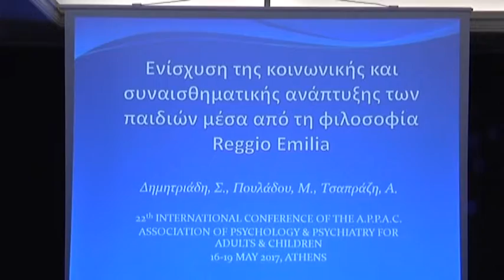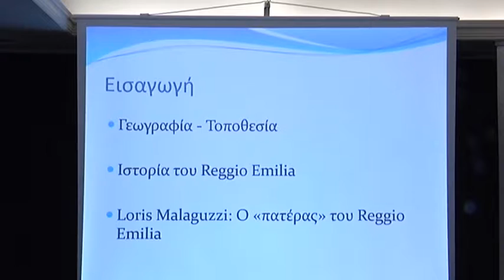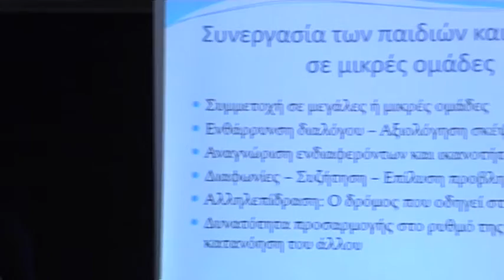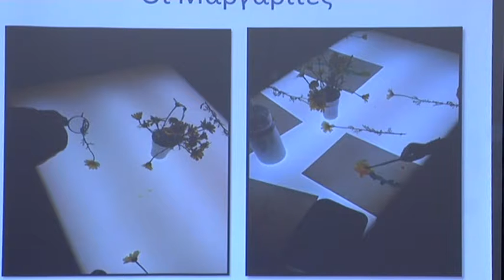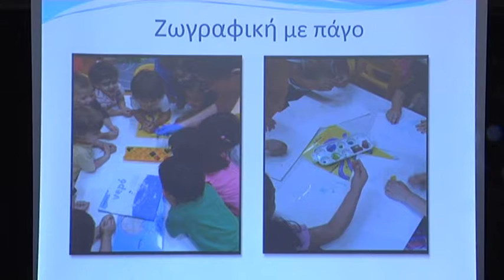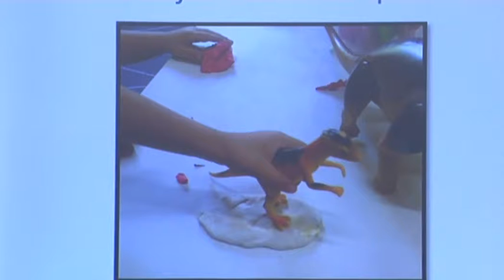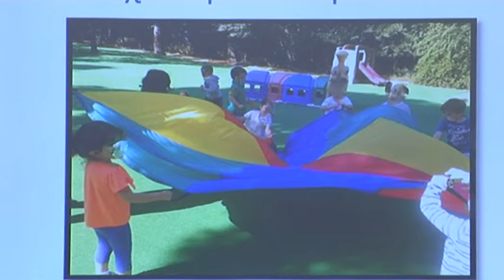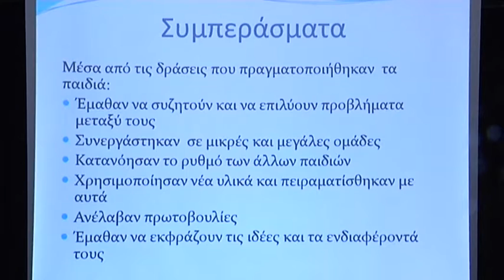012 M POULADOU